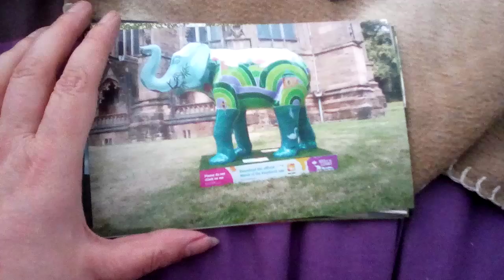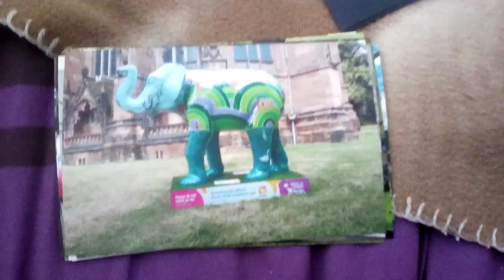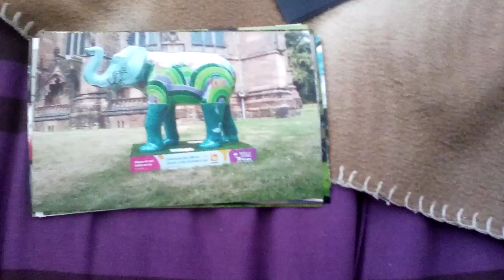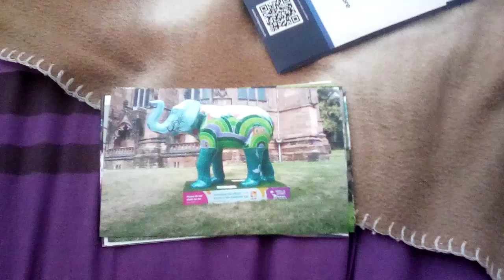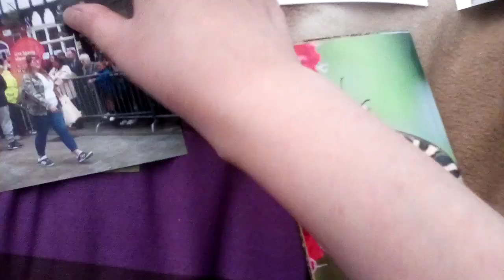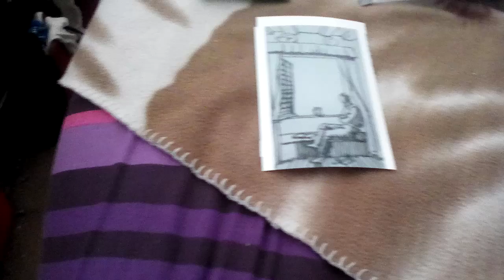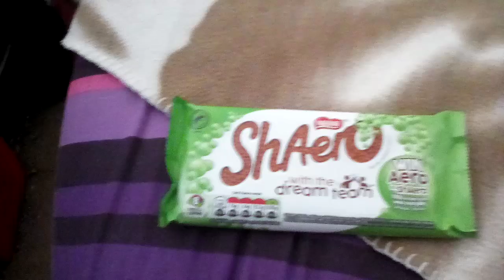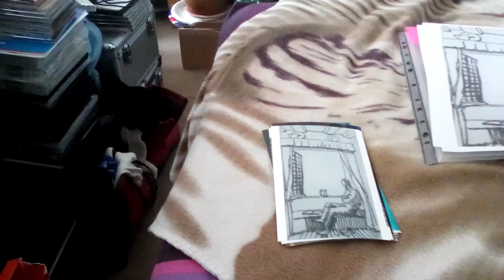Today's shopping trip down town. (5/7/2024)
In this video I tell you all about my shopping trip down town and show you some of what I got.